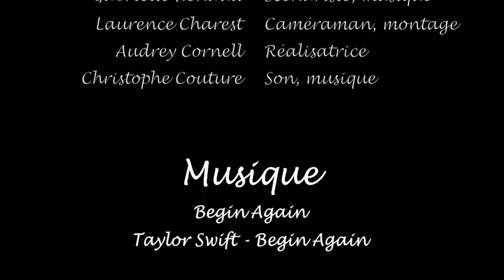Impuissance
Red Drama productions présente Impuissance
Festival du Film 2013 - PROTIC 4